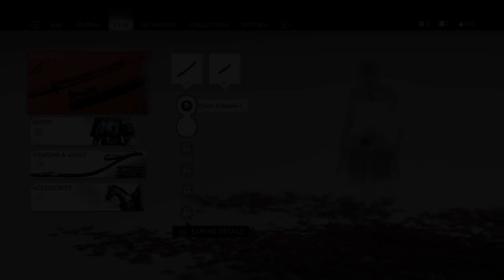Gaming with KaijuForceNeo: Episode 2700